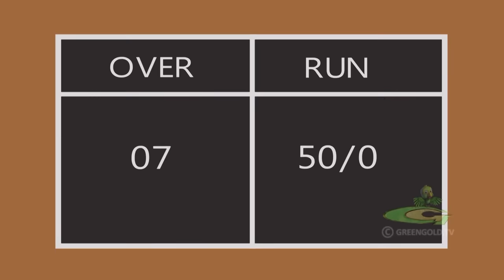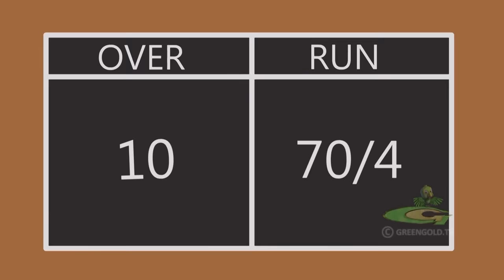Chhota Bheem - Dholakpur World Cup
Chhota Bheem and friends decide to participate in the Cricket World Cup. They have come with an intention to win and practiced hard. Can this surprise team of Dholakpur win against the Indideep team in Finals? Watch and enjoy the latest Chhota Bheem videos on our YouTube Channel @GreenGoldKids